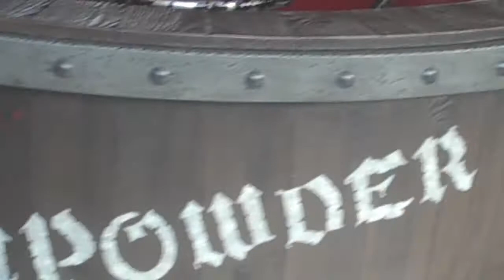Marauder's Mayhem (Off Ride) At Alton Towers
Swirl and twirl with the gunpowder barrels which make up Marauder's Mayhem & beware the actions of your crew mates who can make the barrel spin faster.

© TO AltonTowersChild 2010 - Feel free to use this video for any use whatsoever by either downloading this video or clicking the "Remix this video!" button (on the right) to edit it using the free YouTube video editor.